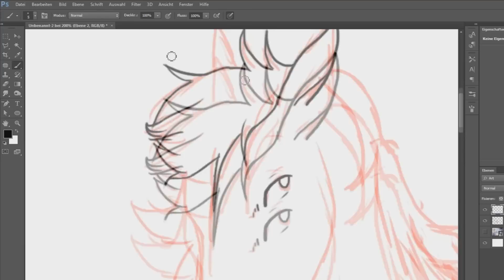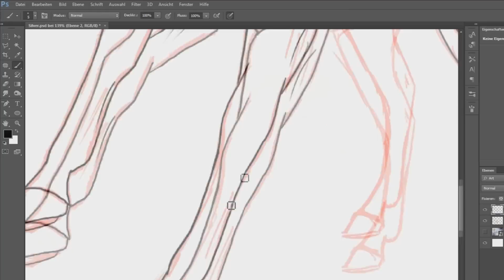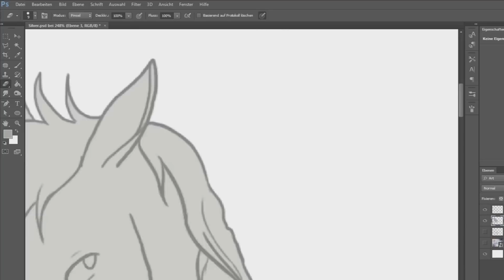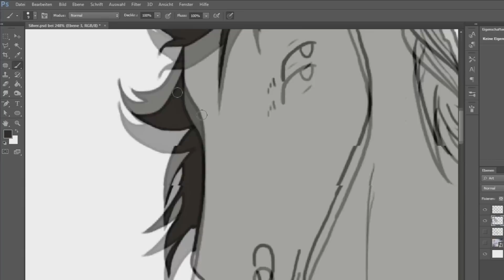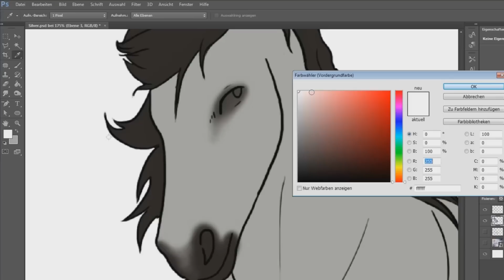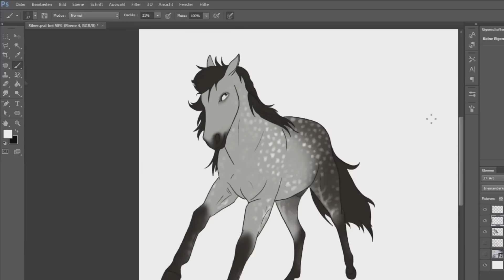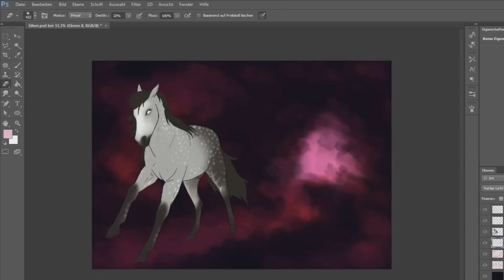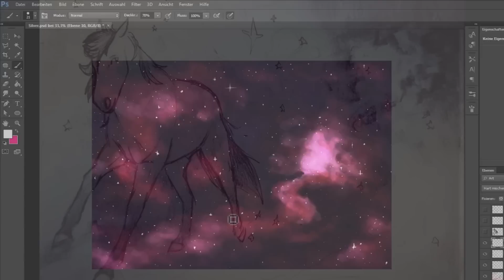SPEEDPAINT - Cosmic Runner Silver Proud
Hallihallo meine lieben Sammys!
Ist mein letztes Speedpaint echt schon wieder so lange her? Ohmygosh!
Das müssen wir ändern! Die Dateien für dieses Speedy fliegen tatsächlich schon eine ganze Weile auf meinem Pc rum und ich frage mich, warum ich das Video nicht schon früher veröffentlicht habe :0
Ich habe bei diesem Speedpaint mal versucht, ein wenig mehr Mühe in den Hintergrund zu stecken (Ich hasse es, Hintergründe zu zeichnen, aber es muss halt leider sein) Aber ich bin tatsächlich sehr zufrieden, wie die Wölkchen im Kosmos geworden sind :D
Ich werde mich demnächst wohl etwas mehr mit dem Zeichnen von Hintergründen beschäftigen!
Haltet die Ohren steif!
Pfötchen